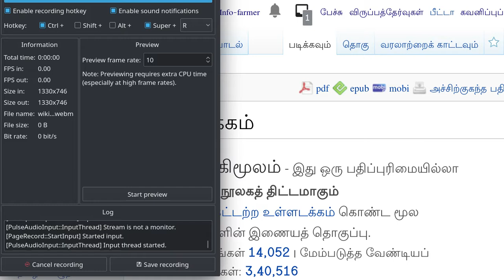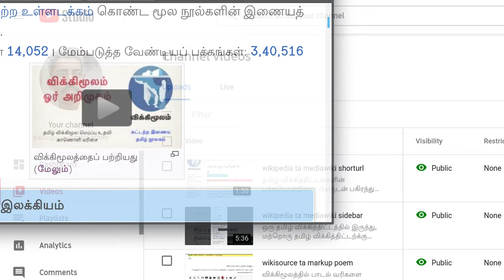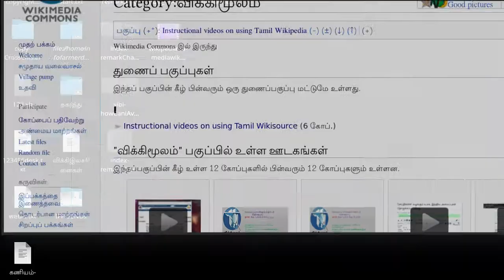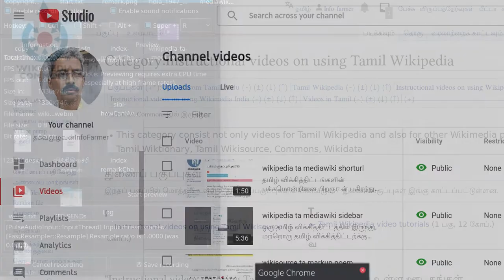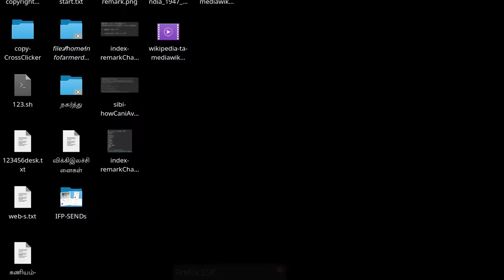wikisource ta commons tutorials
விக்கித்திட்டங்களில் நீங்கள் பங்களிக்க உதவும் நிகழ்படப்பதிவுகள்/திரைப்பதிவுகள் பல உள்ளன. அவற்றினைப் பொதுவகத்திலும் சேமிக்கப்பட்டுள்ளன. அவற்றினைக் குறித்த ஒரு கண்ணோட்டத்தினை நீங்கள் இதில் அறிந்து கொள்ளலாம்.